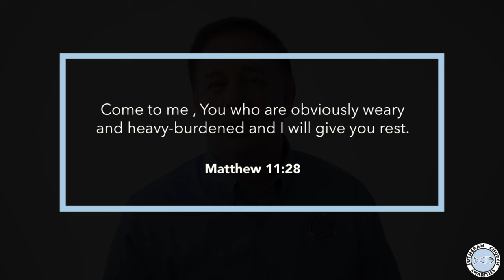Tired and Tangled